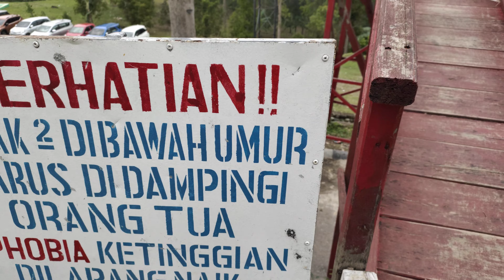Menaiki Rumah Pohon tertinggi di Puncak Mas